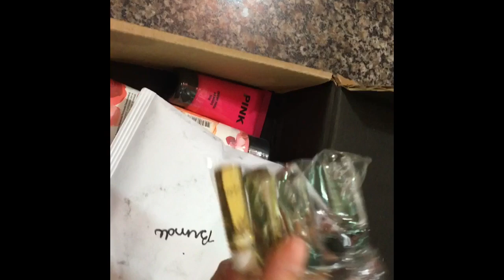Abrindo a Caixa de Contém 1g de Julho